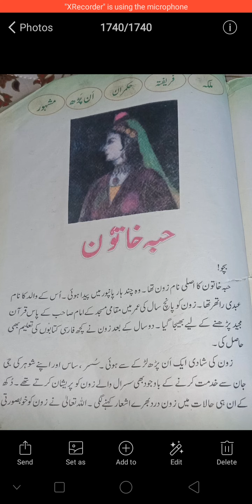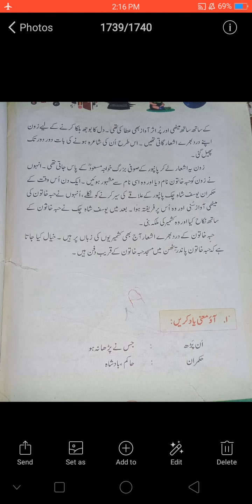Habba hatoon(3rd urdu)dt 18-8-2020